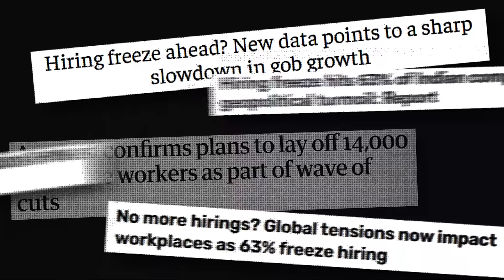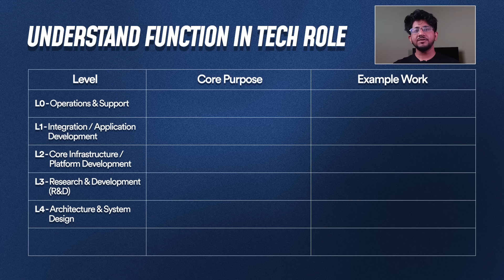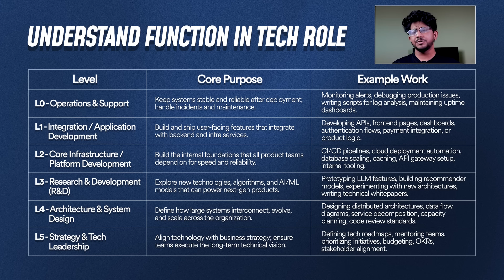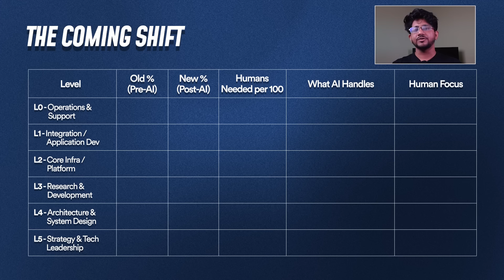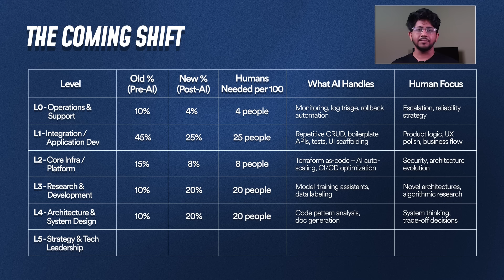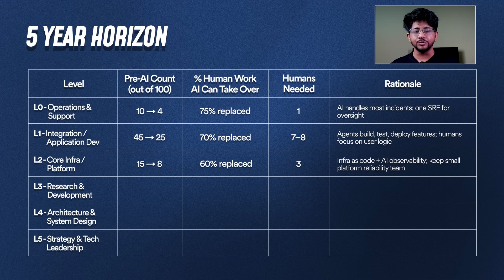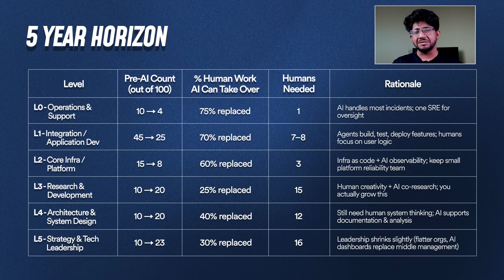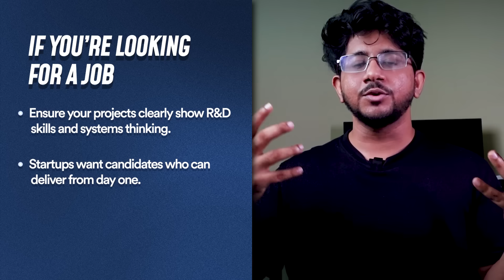AI WILL Take Your Tech Job In 2026 (And How To Save It) | Vivek Gupta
In this video, I break down what is really happening in the tech job market in 2025.

This video is a complete thesis based on talking to HR teams, engineers, managers, and hundreds of AlgoZenith students working across different companies.

I explain how tech functions like integrations, application development, DevOps, infrastructure, R&D, architecture, and leadership roles are shifting. I also break down how AI tools are reducing the number of engineers needed in L0, L1, and L2 work, while increasing demand in R&D and system design.

We look at how team compositions are changing today, how they may look in the next five years, and how many roles are at risk.

If you want a realistic, data-driven analysis of tech hiring and what you should do next, this video will give you clarity.

📌 Timestamps 📌

00:00 The truth about layoffs and AI
00:35 The roles inside a tech team
01:20 L0 to L5 explained
02:30 How hiring looked before AI
03:40 How AI is reshaping all tech roles
05:00 The 5-year prediction
06:30 What this means for working professionals
07:20 What this means for job seekers
07:55 What college students must focus on
08:40 Closing thoughts

😃 ABOUT ME

I’m Vivek, an engineer, Ex-Googler, ICPC World Finalist turned educator, and founder of AlgoZenith. I’ve taught Data Structures, Algorithms, and Competitive Programming to over 3000+ students and worked with 10+ engineering colleges to bridge the gap between college learning and real-world tech careers.
Through AlgoZenith, I help students crack top product-based companies and become industry-ready. On this channel, you’ll find videos on coding strategies, roadmaps, interview prep, problem-solving techniques, and everything you need to level up your software career.

📲 SOCIALS